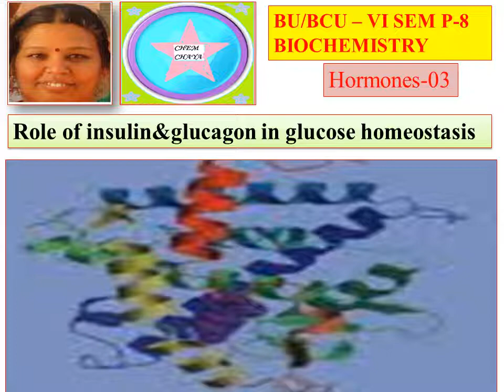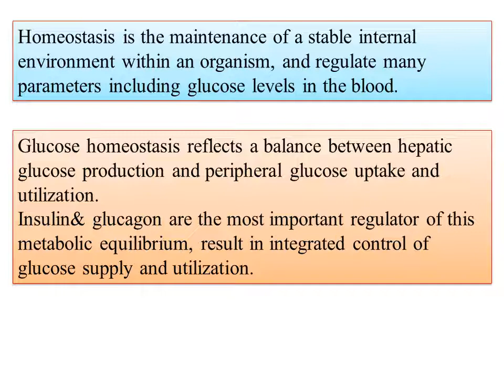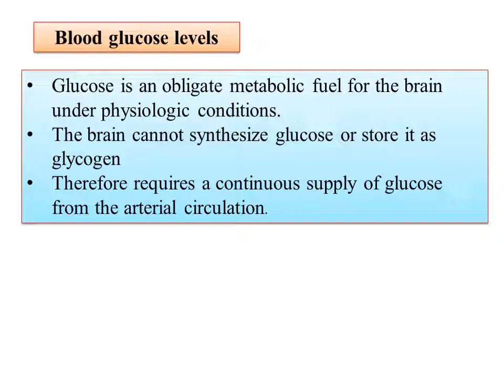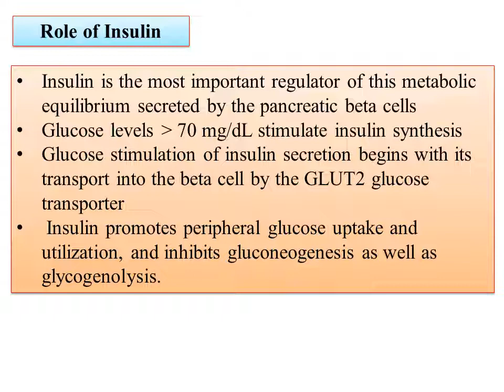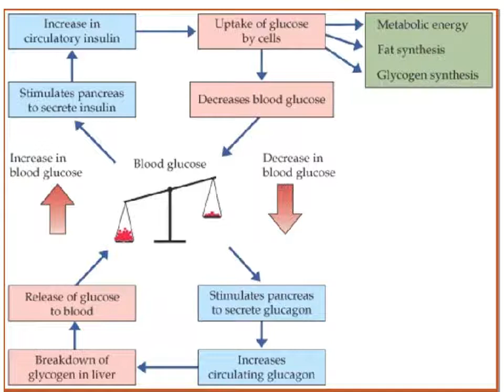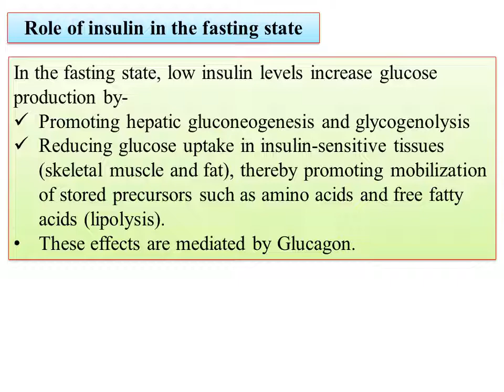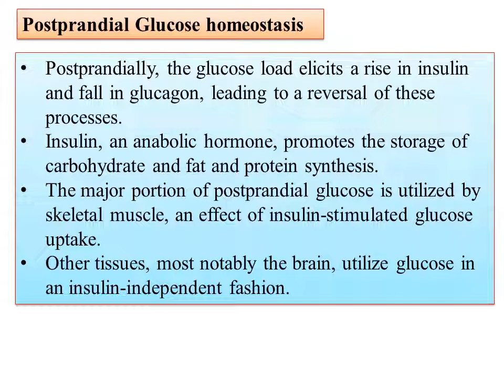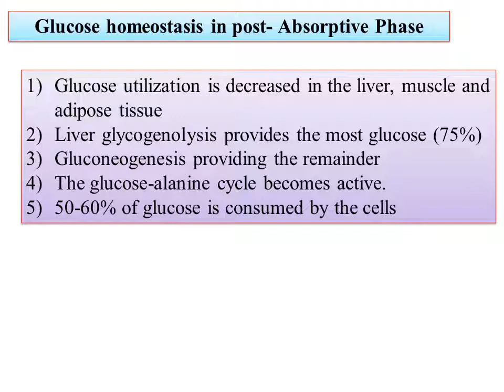HORMONES-03-Role of insulin & glucagon in glucose homeostasis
Hi Today I am uploading the video  on Role of insulin&glucagon in glucose homeostasis